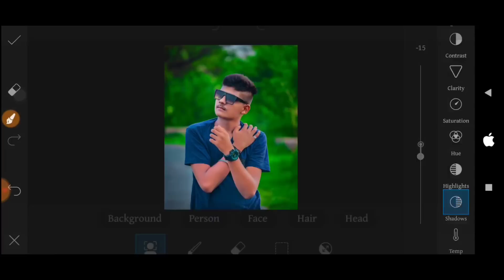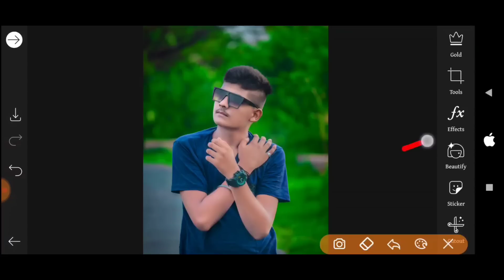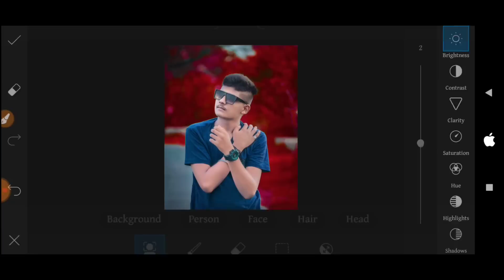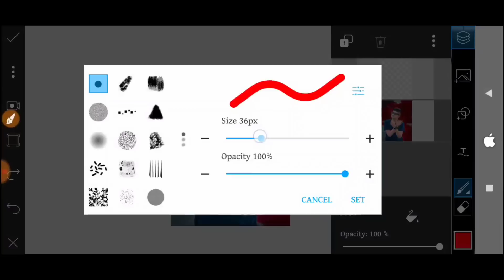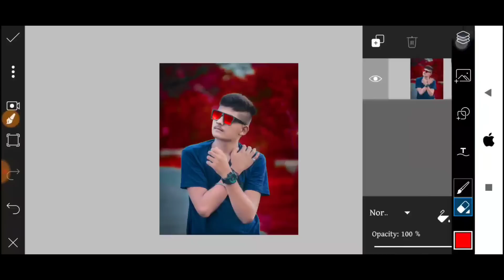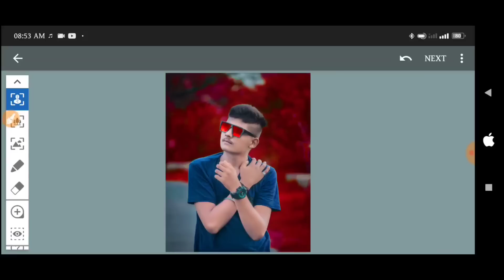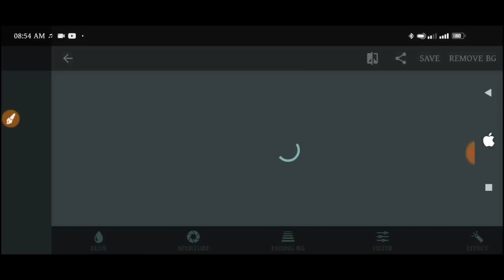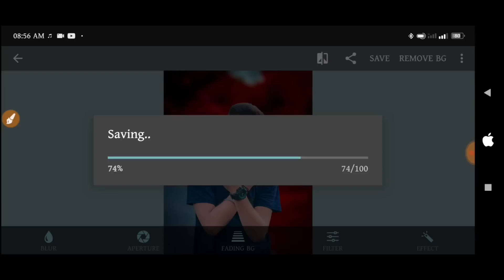PicsArt Realistic Cb Editing Tutorial-PicsArt Cb Editing Like Photoshop